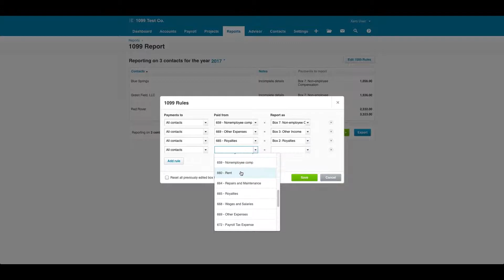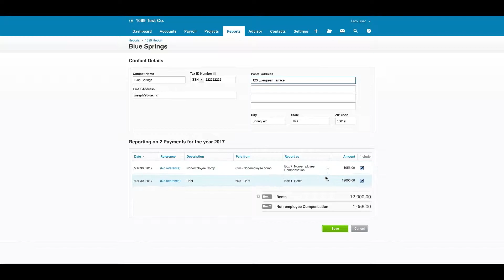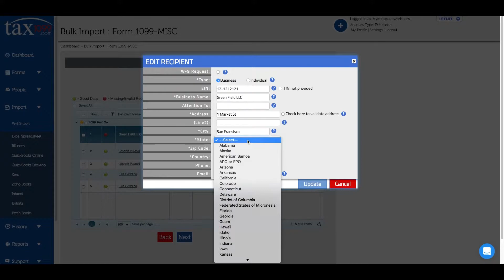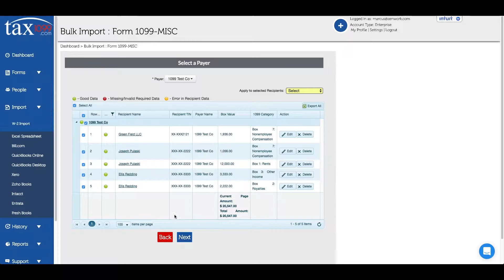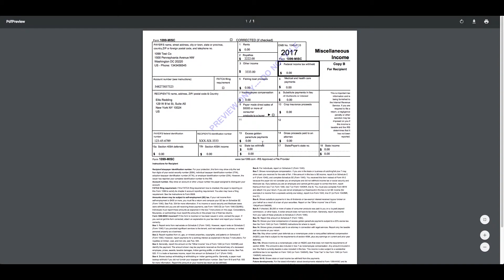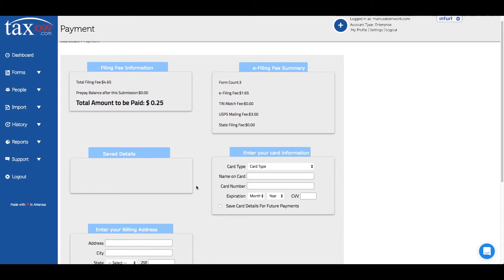Tax1099 for Xero Users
In this short video, we'll show you how to set up your Xero account to integrate with your Tax1099 account, which is free to create.

Tax1099 is the complete compliance solution for filers of the 1099-series, 1098, 1095/ACA, W-2/Payroll, state, and 8809 Extension forms.